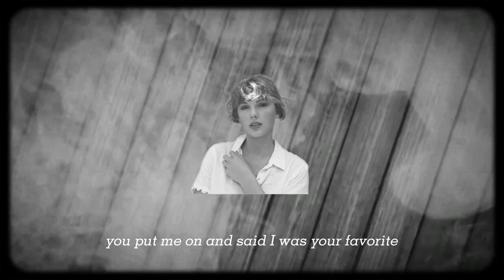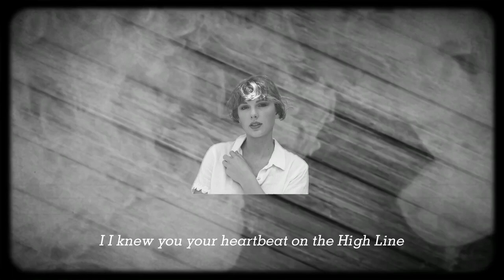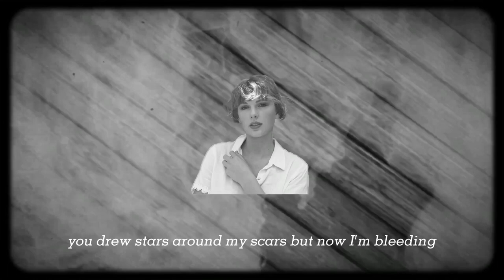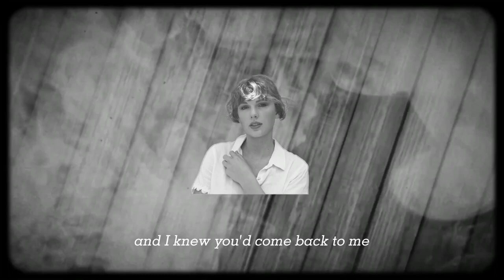Taylor Swift : Cardigan (long pond studio vers with a line in a song)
Take a break with @Nobletune listen @TaylorSwift song "Cardigan" well sing along.